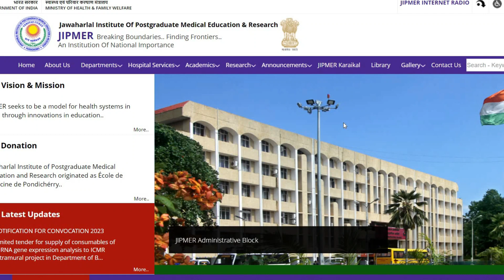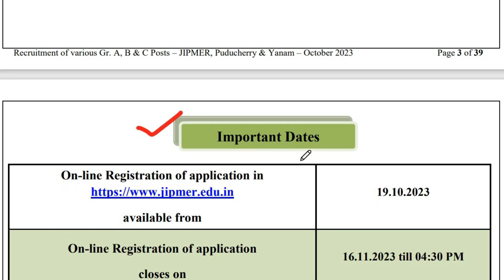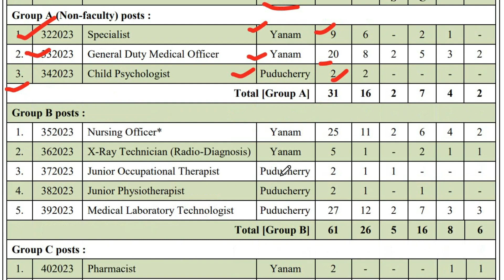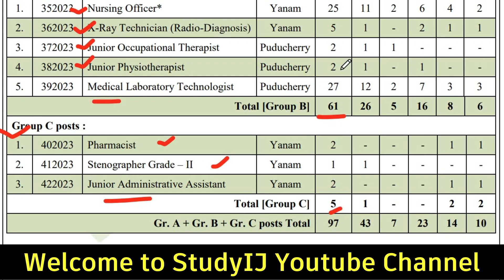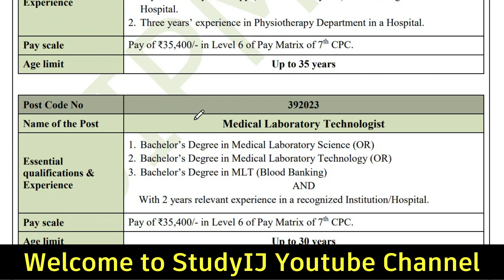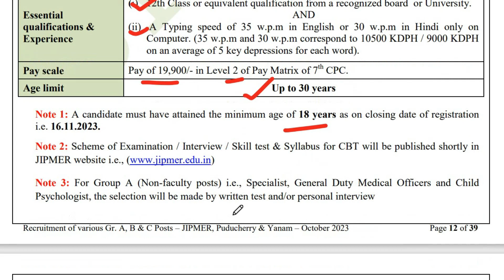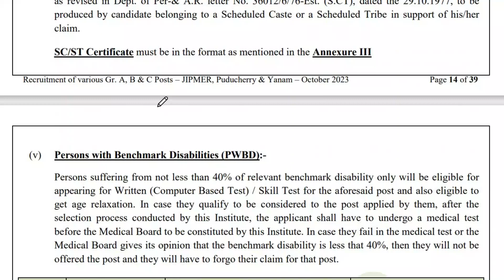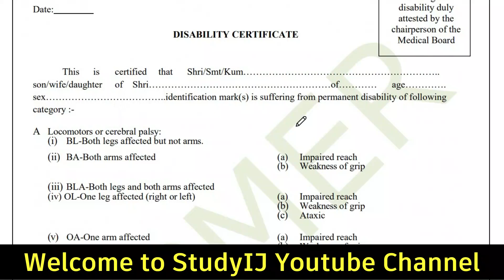JIPMER Recruitment 2023 | JIPMER Group A, B & C Recruitment 2023 | Latest Govt Jobs 2023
Jawaharlal Institute of Postgraduate Medical Education & Research (JIPMER) has Announced notification for the recruitment of Specialist, Nursing Officer & Other Vacancy. Those Candidates who are interested in the vacancy details & completed all eligibility criteria can read the Notification & Apply Online.

JIPMER Recruitment 2023
JIPMER Group A, B & C Recruitment 2023
JIPMER Various Vacancy Online Form 2023
JIPMER Specialist, Nursing Office & Other Recruitment 2023